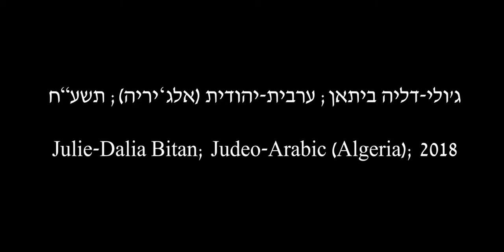לשון הבית: ג'ולי-דליה ביתאן; ערבית-יהודית (אלג'יריה); תשע"ח/2018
נושא השיחה: פלישת הנאצים לאלג'יריה

Topic of conversation: The Nazi invasion to Algeria